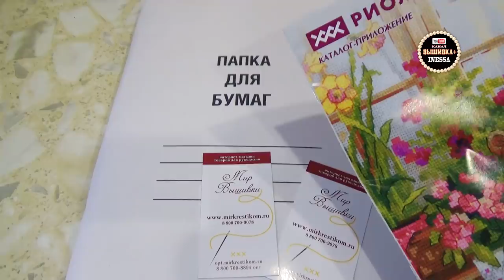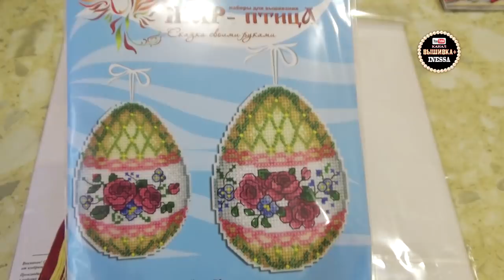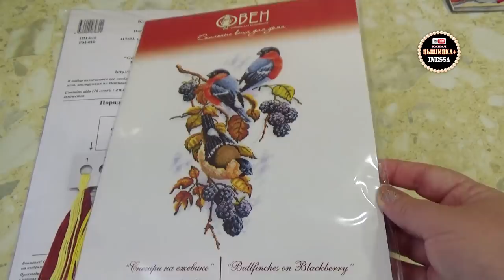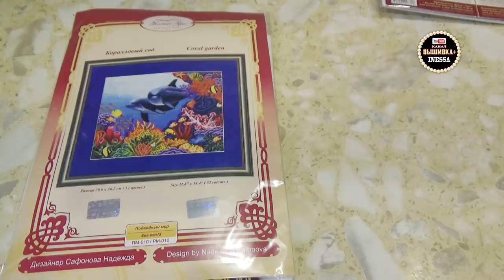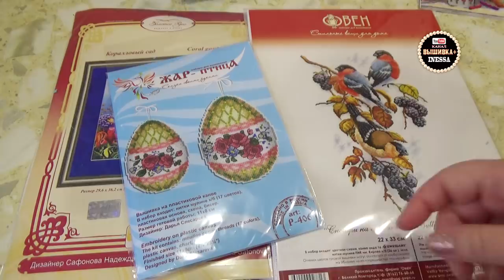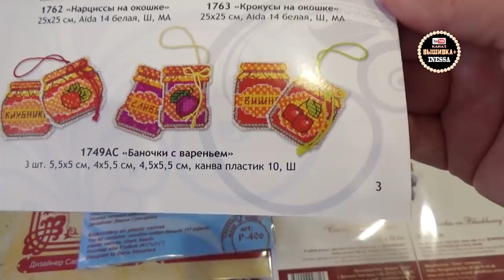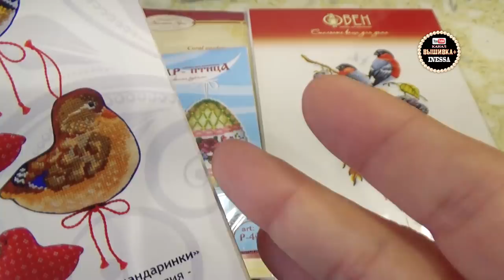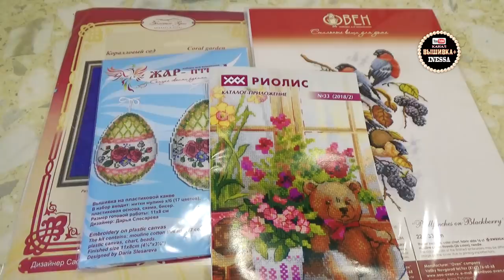Посылка из магазина "Мир вышивки" (март 2019)